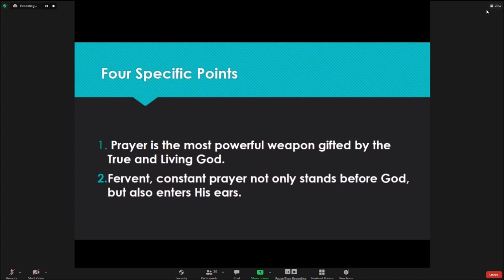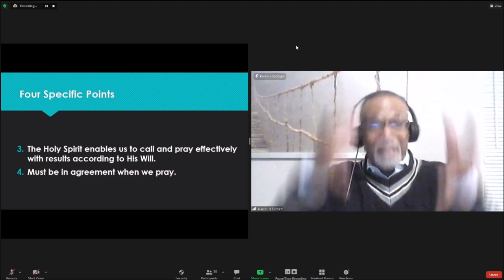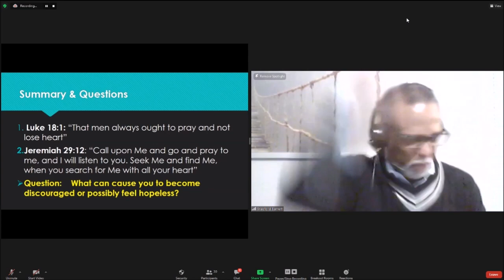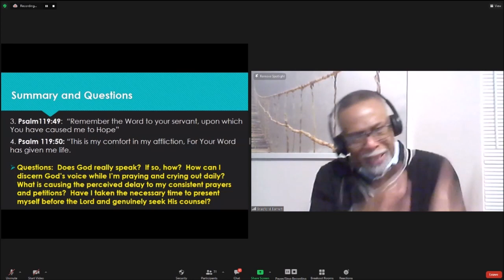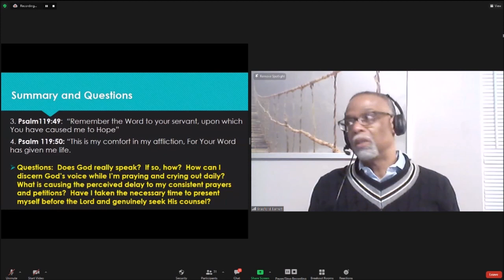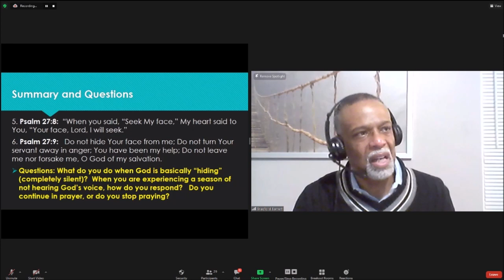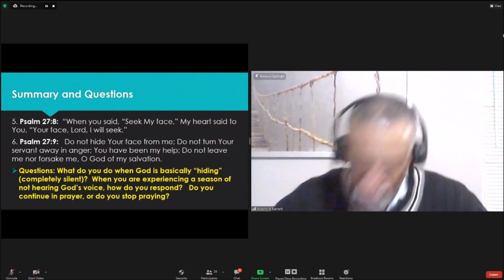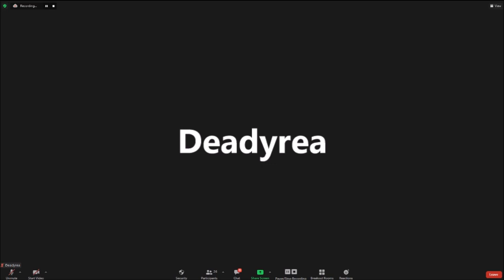MCWC - 01.09.2022 - Annual Prayer & Fast Day -5 (Evening Session)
Elder Bradford Barnett, Facilitator